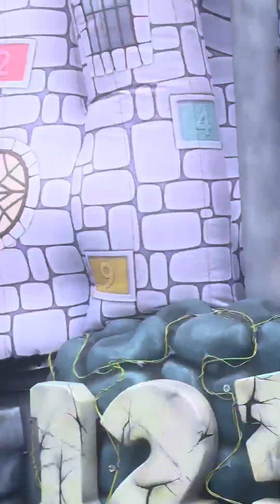Disney World Sesame Street Parade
On vacation with my grand babies and family